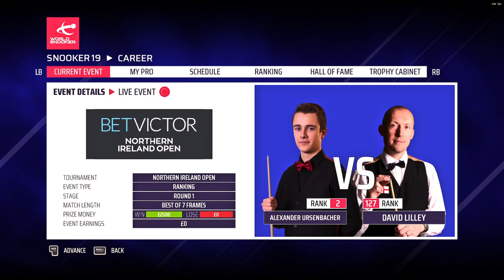Snooker Northern Ireland Open Round 1 Alexander Ursenbacher vs David Lilley Frame 3 and 4